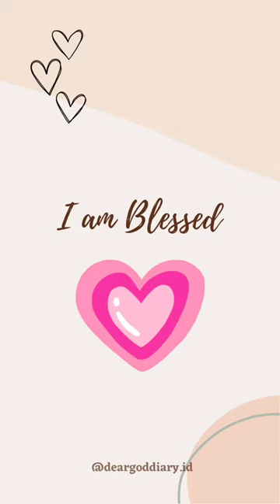I am Blessed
Ayat Emas
“You are the salt of the world. But if the salt should lose its taste, how can it be made salty again? It’s good for nothing but to be thrown out and trampled on by people.
“You are the light of the world. A city located on a hill can’t be hidden. People[a] don’t light a lamp and put it under a basket but on a lamp stand, and it gives light to everyone in the house. In the same way, let your light shine before people in such a way that they will see your good actions and glorify your Father in heaven.”

Dear God, Lord,
I am grateful for Your Presence in my life. You are God who is always with me in every season of my life. Sometimes I forget you because of my busy life. But you never leave me and shower me with your love. Thank You God for everything happened in my life. I know I am blessed. Love, Your Child ❤️